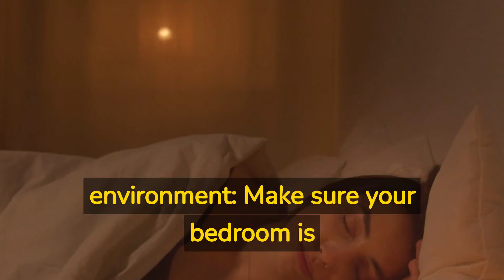The importance of sleep tips for getting a good nights rest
My Books:
Unleash Your Inner Confidence: A Workbook of Practical Strategies for Building Self-Belief and Achieving Your Goals

Breaking the Cycle: A 30-Day Guide to Transforming Your Habits and Improving Your

Amazon Shop